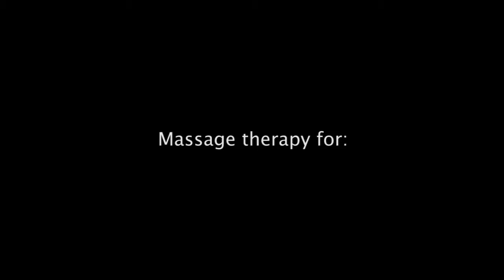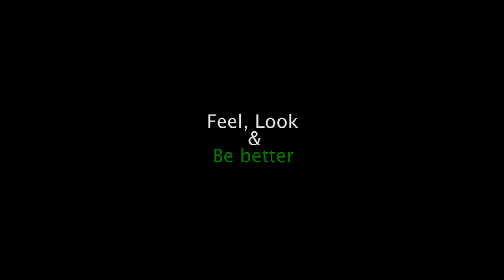Massage Therapy for improving physical performance.mp4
Ken Roche RMT is a Blind athlete and Massage Therapist.  He graduated in 1996 with a 96b.33% average because he absolutely loves the study of human anatomy and performance.  He trained his whole life in weight training/body building, martial arts and was North America's only totally blind down-hill ski racer from 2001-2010.  He didn't make it to the para-olympics, but he learned a lot about training, maintaining and rehabilitating the body and would enjoy the opportunity to support you in all your efforts.  He can help you get the best from your body and perform better at what ever you do so in Waterloo On. Call Livewell Health and Physiotherapy or in Cambridge call Cambridge Physiotherapy and Rehabilitation at and ask to see Ken Roche RMT.
For more information about Ken or watch some of his self-help ABCs for SCAR videos please check out kenrochermt.com.